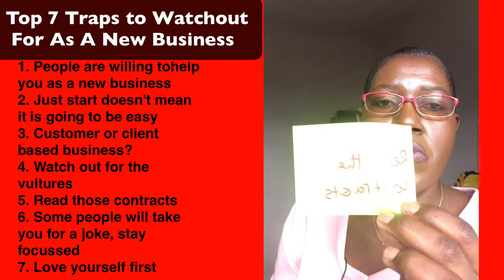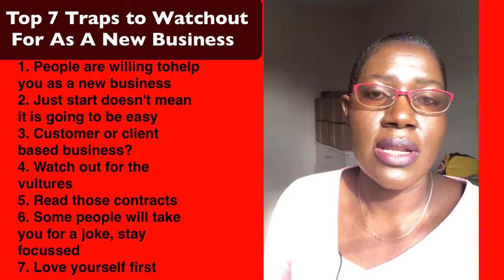Top 7 Traps to Watch Out for in Your First Year in Business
Special lessons for fellow women and those who love them.  What I have learned in my first year in a private (for profit) business.

International Woman's Day 2018.

1. People are willing to help you as a new business
2. Just start doesn't mean it is going to be easy
3. Customer or client-based business?
4. Watch out for the vultures
5. Read those contracts
6. Some people will take you for a joke, stay focussed
7. Love yourself first